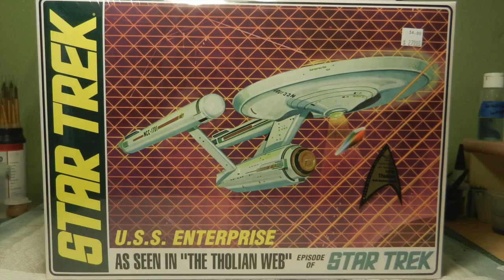Back to Sci-Fi!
A little teaser trailer of an up and coming project soon.